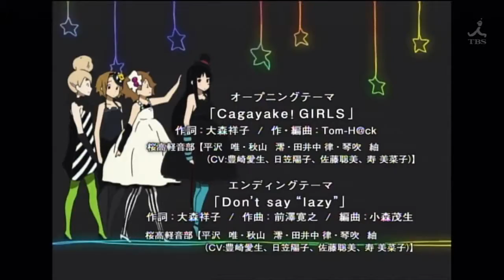K-ON final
ke lindas no